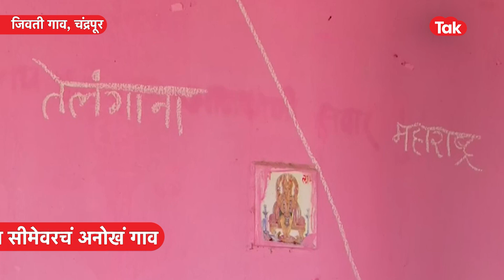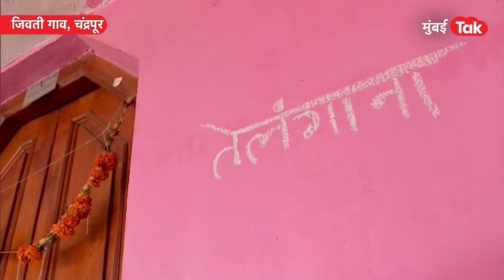Maharashtra Border Dispute : उत्तम पवारांचे घर, अर्धं घर तेलंगाणात,अर्ध महाराष्ट्रात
तेलंगणा सीमेवरचं पवारांचे घर, अर्धं घर तेलंगणात,अर्ध महाराष्ट्रात